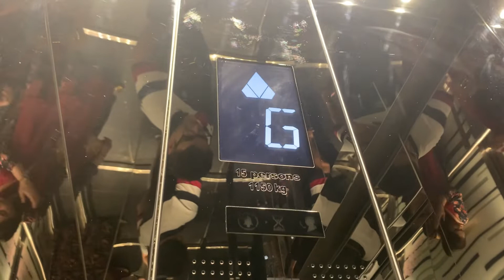Kone KDS Traction Elevators at Levels Mall Riyadh Saudi Arabia